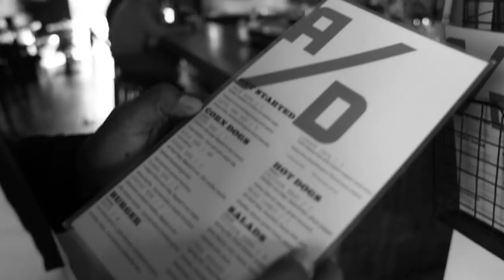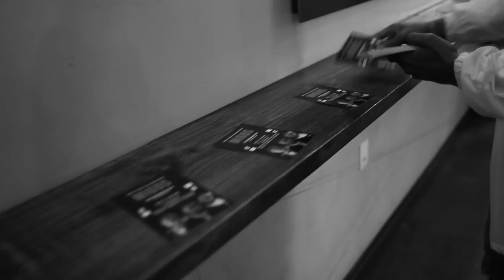Day to Day Vlog- Unruly Kyle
Day to day featuring Kyle Haynes, founder of Unruly Citizens. Events leading up to Migos concert Feb 28, 2017

songs used -Famous Dex - Geek on a Bitch Lyrics
Famous Dex - Kanye
Nav - Nothing On Me (Official Audio)
Post Malone - Congratulations ft Quavo (lyrics)
Today Official Audio

Follow @unrulycitizens on IG and twitter
My personal page @theunrulykyle